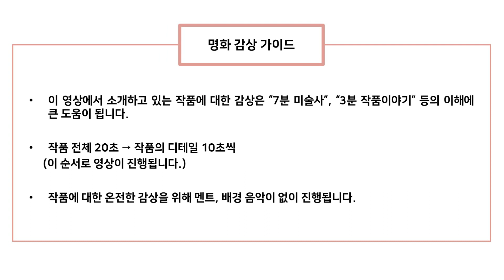[명화 감상] 에두아르 마네의 "올랭피아"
안녕하세요. 그림 보는 여자 꿀꿀이입니다.

7분 미술사와 3분 작품 이야기에서 다루고 있는 작품들을 꼼꼼하게 감상하기에는 사실상 어렵습니다.
그렇기에 이 영상을 통해 작품에 대해 세세하게 감상하는 시간이 되었으면 합니다.

* 7분 미술사와 3분 작품이야기를 보기 전에 이 영상을 먼저 시청하는 것을 추천합니다.

작품 출처 - Wikimedia Commons